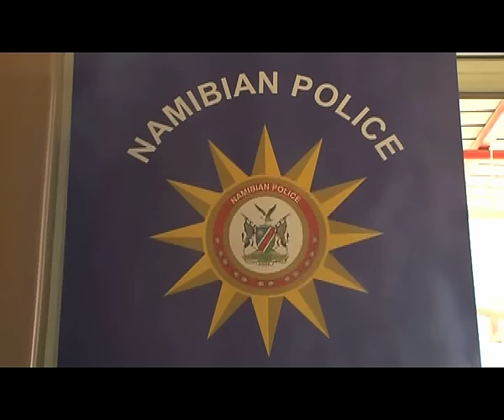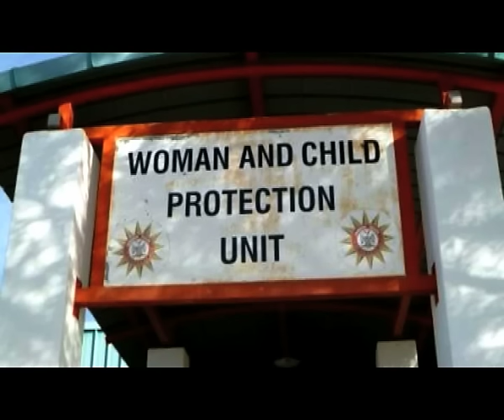Men are also abused - NBC